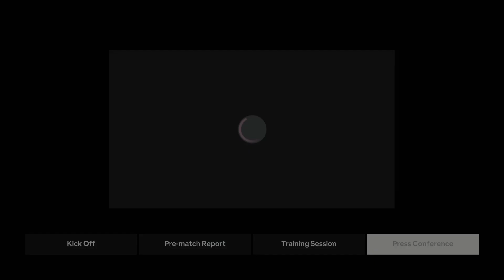Stepford City FC episode 7